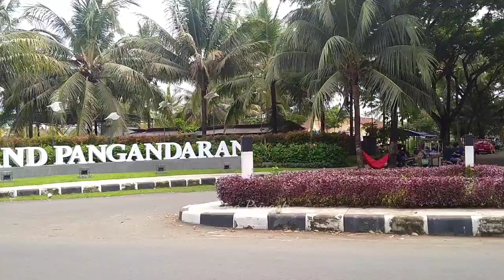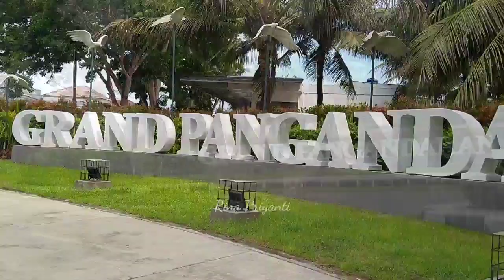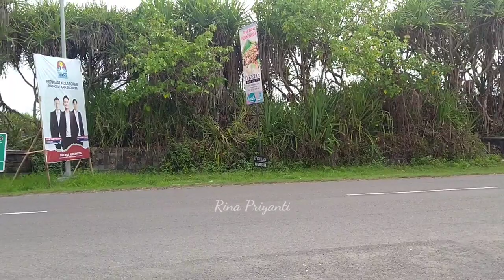Menuju Pantai Pangandaran | Dari Jalan Utama ke Jalan Lintas Pesisir via Grand Pangandaran